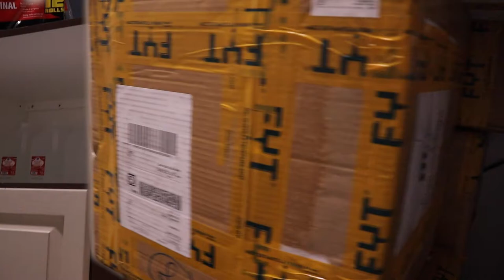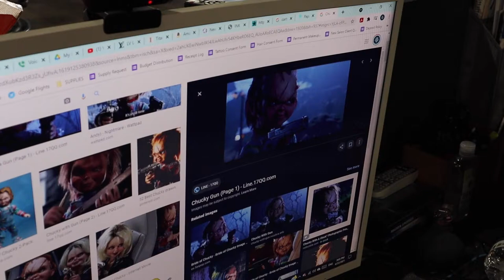DAY IN THE LIFE 10: Crazy Half Sleeves, Lots of Haircuts and a Boxing Match | Tattoo Vlog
Busy day at the shop. Two half sleeves, a Phoenix, Tons of haircuts and Cliff Vs. Chloe in a sparring match.

Shot and Edited: Bridger Flory

SHARKYSPARADISE.COM

Located in Longmont, Colorado Sharky’s Paradise Tattoo Salon and Barber is dedicated to providing excellent customer service locally & globally. With our resident professional artist's; Sharky, Jess, Marcus, Christian, Zane and our revolving roster of Guest Artist, we are able to provide our clients with a unique experience.
We offer Body Tattoos, Piercings, Permanent Cosmetics, Aesthetic services, and hair services!